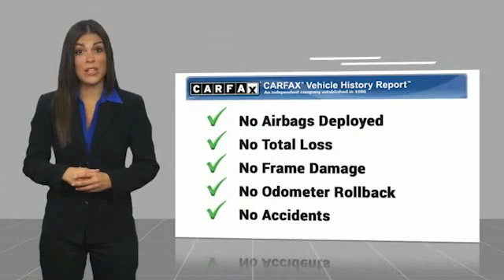2021 Jeep Grand Cherokee P3803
2021 Jeep Grand Cherokee SRT

Freeland CDJR
5800 Crossings Blvd

Recent Arrival! Odometer is 2813 miles below market average!